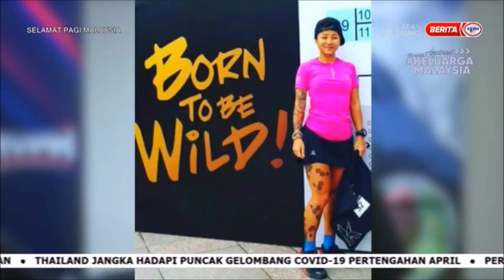4 MAC 2022– SPM@JOHOR – CERITA PAGI SABAH - EKSPEDISI EVEREST 2022 : KELUARGA MALAYSIA MENUJU PUNCAK